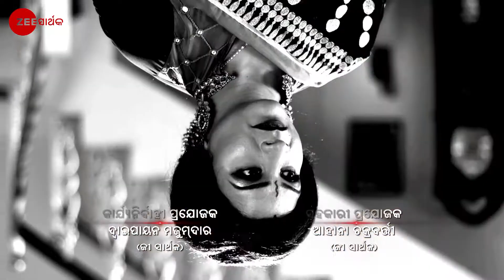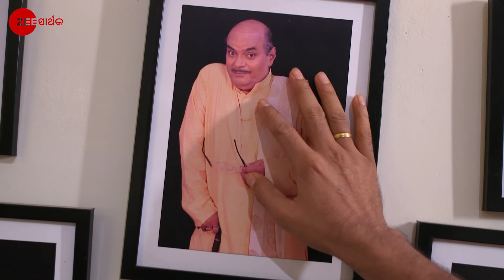Hey Prabhu - Full episode - 15 - Prabhu, Janki Nath Mohapatra, Laxmi - Zee Sarthak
Jharana blames Bhadra for Prabhuâ€™s actions. Janki scolds Prabhu for breaking his trust. Later, Prabhu prepares to leave Jankiâ€™s house. Now, viewers in India can watch Hey Prabhu episodes before their TV telecast on ZEE5!

Show Name : Hey Prabhu
Producer/Star Cast : Prabhu, Janki Nath Mohapatra, Laxmi
Episode No : 15

A spoilt brat, Kuhus life changes when she meets a cook, Prabhu. It showcases her journey from an egoistic woman to a responsible lady.